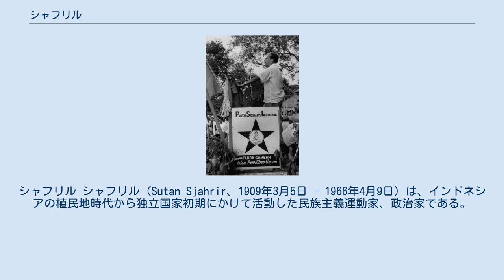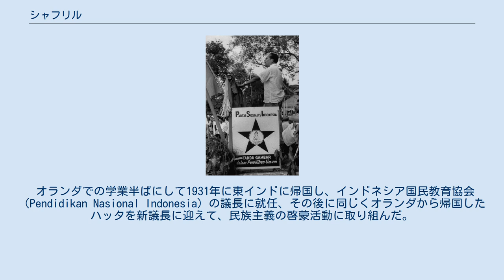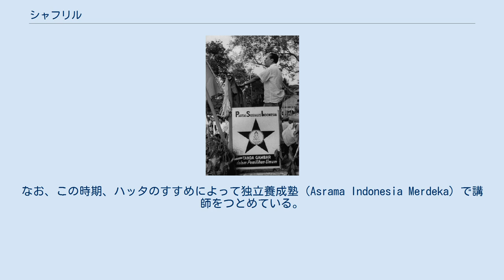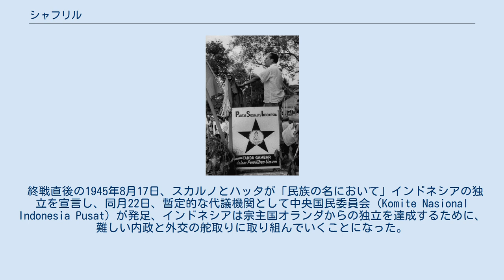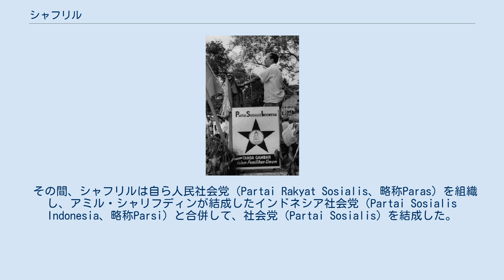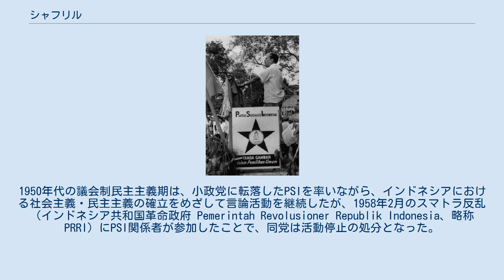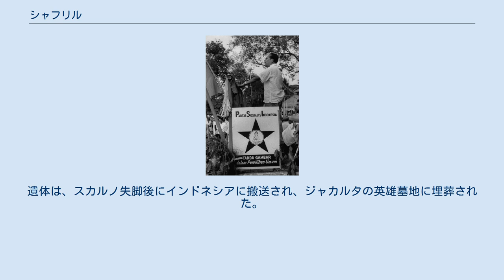シャフリル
シャフリル シャフリル（Sutan Sjahrir、1909年3月5日 - 1966年4月9日）は、インドネシアの植民地時代から独立国家初期にかけて活動した民族主義運動家、政治家である。
 インドネシア独立宣言後、スカルノ大統領のもとで同国の初代首相となった。
その後、インドネシア社会党を率いたが、スカルノとの政争に敗れ、スカルノの「指導される民主主義」期に逮捕された。
その後、病気療養のために出国が認められ、そのまま亡命先のスイスで客死した。
 オランダ領東インド時代の西スマトラ、パダン・パンジャンに生まれる。
ミナンカバウ族の出身。
モハマッド・ハッタ（インドネシア共和国の初代副大統領）も同族の出身であり、その後各期において、シャフリルとハッタは「同志」的つながりを深めていくことになる。
なお、シャフリルの父親は植民地政府の地方検察官だった。
 北スマトラのメダンでヨーロッパ人小学校、および高等小学校に学び、オランダ語で教育を受ける。
1926年、西ジャワ・バンドンの普通小学校に入学。
1929年、オランダのアムステル大学法学部、ライデン大学に留学。
同じく東インド各地からオランダに留学している「原住民」留学生たちが結成したインドネシア協会（Perhimpunan Indonesia）に参加するとともに、ヨーロッパの左派知識人らとの交流を深める。
 オランダでの学業半ばにして1931年に東インドに帰国し、インドネシア国民教育協会（Pendidikan Nasional Indonesia）の議長に就任、その後に同じくオランダから帰国したハッタを新議長に迎えて、民族主義の啓蒙活動に取り組んだ。
 1934年2月、ハッタらインドネシア国民教育協会の幹部とともに逮捕され、イリアンジャヤのボーフェン・ディグール（現タナ・メラ）、バンダネイラ島に流刑となる。
なお、この流刑期間中にオランダ人女性マリア・ドゥシャイゥーと結婚している（のちに離婚）。
 太平洋戦争の開戦とともに日本軍がオランダ領東インドに侵攻すると、西ジャワのスカブミに収監されていたシャフリルも日本軍によって釈放された。
太平洋戦争中の日本軍政期には、スカルノやハッタが軍政当局に協力することで民衆運動を指導したのとは対照的に、シャフリルは対日協力を拒否する姿勢を貫いた。
そのため、当局によって反日組織との関係を疑われるが（実際にシャフリルは独立運動の地下活動を指導していた）、ハッタらの尽力により逮捕を免れた。
なお、この時期、ハッタのすすめによって独立養成塾（Asrama Indonesia Merdeka）で講師をつとめている。
 終戦直後の1945年8月17日、スカルノとハッタが「民族の名において」インドネシアの独立を宣言し、同月22日、暫定的な代議機関として中央国民委員会（Komite Nasional Indonesia Pusat）が発足、インドネシアは宗主国オランダからの独立を達成するために、難しい内政と外交の舵取りに取り組んでいくことになった。
 1945年10月16日付の政府布告により、中央国民委員会の日常業務を行うために集中的な権限を与えられた常務委員会（Badan Pusat）が発足すると、シャフリルはその委員長に就任した（副委員長はアミル・シャリフディン Amir Sjarifuddin）。
同年11月14日には同国の初代首相に就任（外相・内相を兼任）、以後、三期の内閣を組閣し、最初期の国政運営を指揮した。
 その間、シャフリルは自ら人民社会党（Partai Rakyat Sosialis、略称Paras）を組織し、アミル・シャリフディンが結成したインドネシア社会党（Partai Sosialis Indonesia、略称Parsi）と合併して、社会党（Partai Sosialis）を結成した。
三期のシャフリル内閣、その後を二期引き継いだシャリフディン内閣において、閣僚の多数を構成したのはこの社会党のメンバーだった。
 首相就任と前後して小冊子「我らの闘争（Perjoeangan Kita）」を発表、日本軍政期のスカルノ・ハッタの対日協力を厳しく批判するとともに、内政面では、スカルノが唱える単一政党制の導入を「全体主義」的であると否定して、複数政党制よりなる多元主義的な西欧型民主主義体制の確立を目指し、外交面では、独立達成のために現実主義的な路線、すなわち、親欧米...